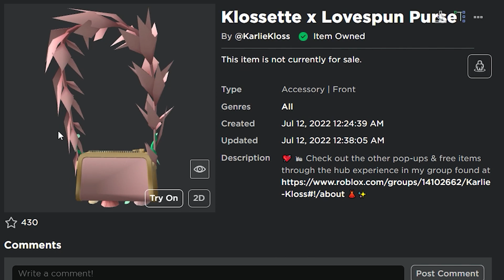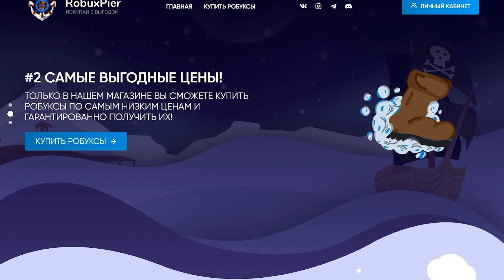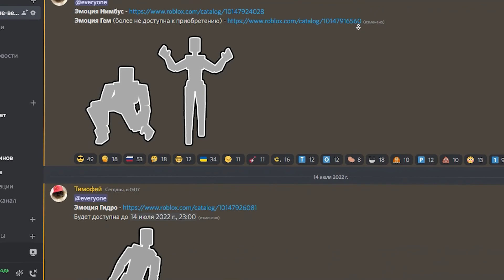Как получить БАЛЛОНЧИК С КРАСКОЙ и ЦВЕТОЧНУЮ СУМКУ в ивенте Klossette | Roblox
В этом видео я расскажу как бесплатно получить в свой Роблокс инвентарь Балончик с краской (Klossette x Rynity Backpack) и Цветочную сумку (Klossette x Lovespun Purse) в ивенте и плейсе Fashion Klossette Designer Showcase.

Kovan & Alex Skrindo feat. Izzy - Into The Wild